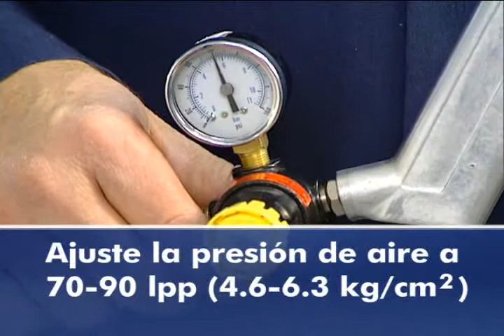How To Rust Proof Your Car - ValuGard Rustproofing